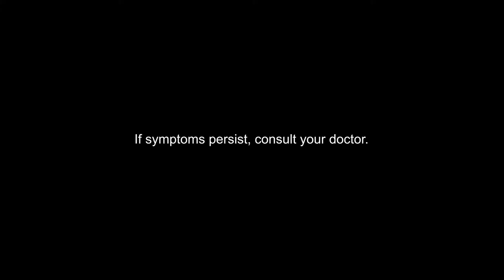NICORETTE - It's never too late to quit smoking with Nicorette!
NICORETTE
September 2020

Client - Johnson & Johnson
Brand / Product – Nicorette
Title – It's never too late to quit smoking with Nicorette!
Duration – 1 x 30 sec (edit down 1 x 15sec)
Group Brand Manager – Christine Balingit Ledesma
Senior Brand Manager – Carlo Miguel Patron

Brand Amplication Leader – Crismer Tiria
Marketing Manager – Yuthapong Udommahasilp
Brand Manager – Palida Thongpuangthip

Wunderman Thompson
Creative Group Head - Kevin Lim

Creative Director - Gerald Chue
Junior Art Director - Eunice Pang
Group Account Director - Ravi Mirchandani
Client Lead – Pallavi Das Patniaik
Account Management - Natalie Lim

Hogarth Worldwide Pte Ltd Singapore
Agency Producing Team
Accounts Team – Sahira Miller | Cheyene Lim

Lead Producer – Alexis Lefort

Local Production House – Fullhouse Asia Production Studios, Inc.

President – Gina T. Godinez
Executive Producer – Maricel T. Santos
Director – Ianco dela Cruz

Line Producer – Jennifer Uy-Estrope | Arlyn D. Reintar
Director of Photography – Enrique (Ike) Avellana
Assistant Director – Christine Blando
Production Designer – Veronica San Antonio

Location Manager – Roy Arcega
Production Manager – Chriz Serrano Zabala
Production Coordinator – Kathleen Marie Dominique S. Borbon
Production – Amelia Lee  Jenny Blanco | Marvin Candelario | Donn Marius Guillas |
                         Reynaldo Balaran
Casters – Julie Ysla |  Michael Ysla
1st AC – Noel Lumibao
2nd AC – Ronald Bon
Camera Operator – Eva Marie Paz
Gaffer – Alexis R. Baider, jr.
Key Grip – Isagani Gonazales
Propsman – Wilmer Requiza, Jr.
Wardrobe – Cesar Manalad
H
Hair & Make up  - Ericson Cruz | Henry Asia
Wedding Set Styling - Robert Blancaflor, Blancaflor Group of Companies
Technical and Post Production Supervisor – John Anthony Wong
Safety Officer – Jericho Santiago
Production Comptroller – Bing Galla
Accounting  Staff – Irish Jane G. Doron
Production Drivers – Ruel Tgade | Hendrick Gordolan | Ferdinand Luna | Anthony Bon Cambaya |
                                      Fernando Mamado